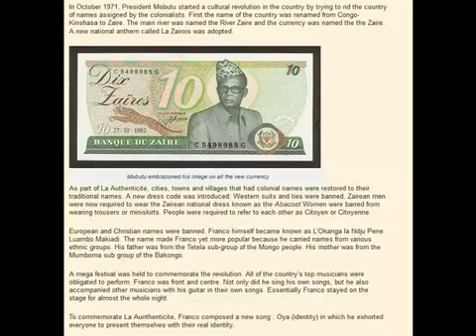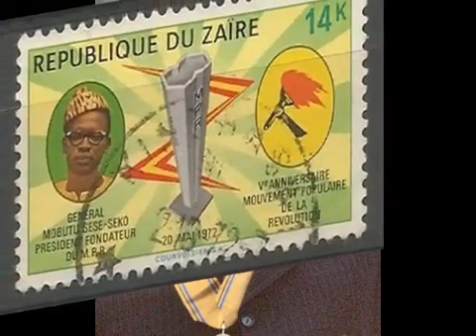Mouvement Populaire Revolution - Franco luambo luanzo makiadi & ok jazz